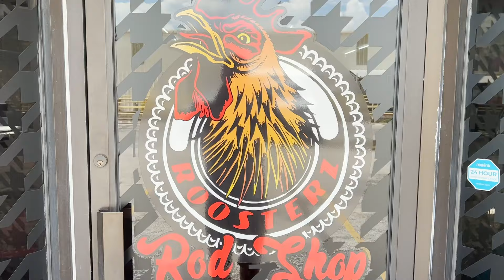1967 Mercury Cougar/Roosterz Rod Shop Tour - Skeeter Double Feature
Todd Baroni makes a return to the channel with his street rod 1967 Cougar and this time we even put some power to the pavement. He also gives us a tour of what can only be described as Hot Rod Heaven, as he takes us through Roosterz Rod Shop and shows us the projects they have in the works right now. Enjoy